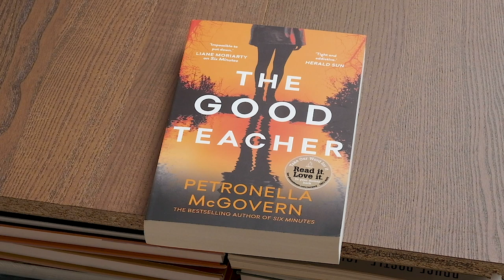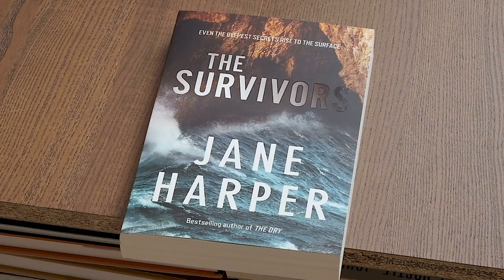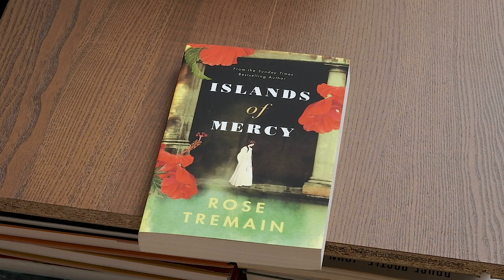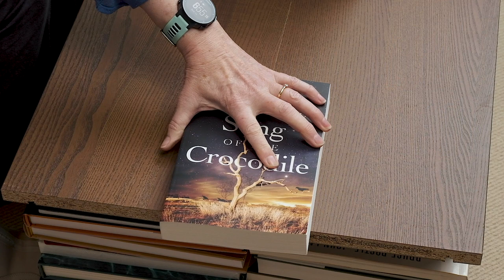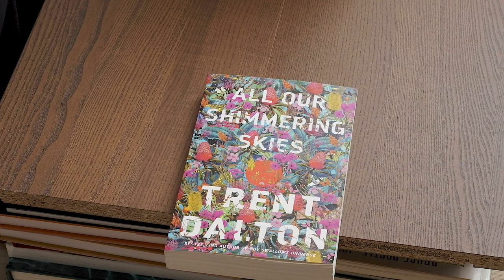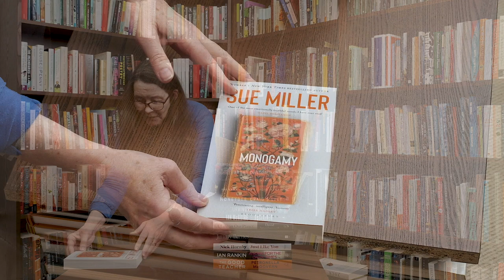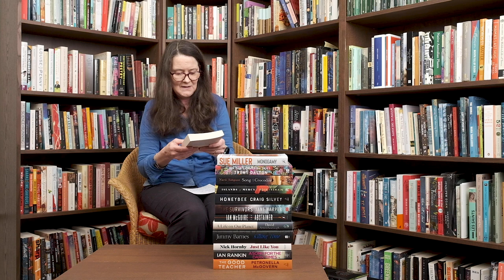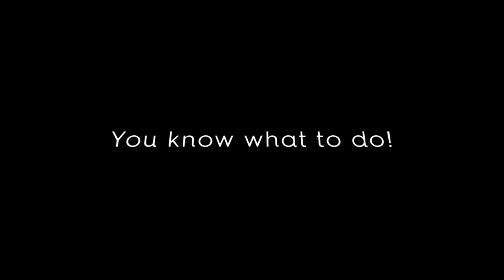The latest and greatest books in store now!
This year will be remembered for many things and mostly, it's not been that great. One of the best things to come from this year, however, is the number of astonishingly good books that keep coming in the door. Katy shows us some of the latest brilliant books.